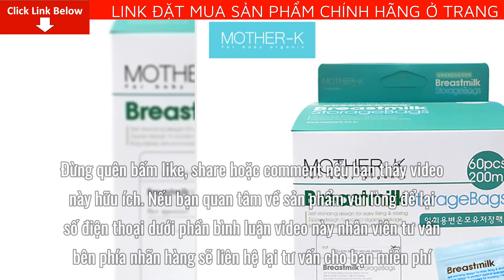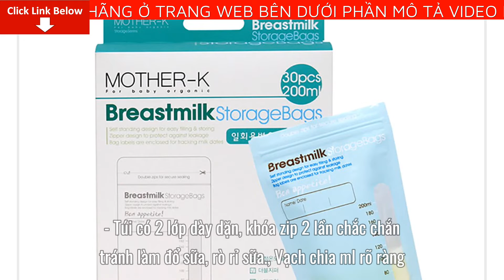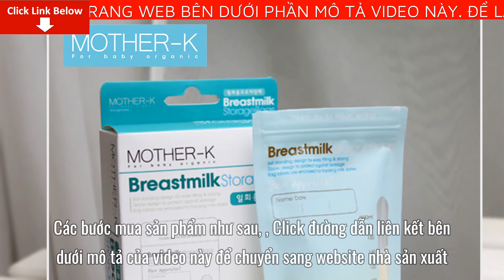Review Túi Trữ Sữa Cảm Biến Nhiệt Mother-K Hàn Quốc Giá Bao Nhiêu? Mua Ở Đâu? Có tốt không?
Bài viết ngày hôm nay mình sẽ Review Túi Trữ Sữa Cảm Biến Nhiệt Mother-K Hàn Quốc Giá Bao Nhiêu? Mua Ở Đâu? Có tốt không? Nếu bạn quan tâm về sản phẩm vui lòng để lại số điện thoại dưới phần bình luận video này nhân viên tư vấn bên phía nhãn hàng sẽ liên hệ lại tư vấn cho bạn miễn phí
THƯƠNG HIỆU : Mother K
XUẤT XỨ: Hàn Quốc
THÀNH PHẦN:
- Chất liệu cao cấp, an toàn làm từ nhựa LLDPE (hạt nhựa nguyên sinh) & PET (nhựa chính phẩm không pha nhựa phế)
CÔNG DỤNG:
- Khả năng chịu nhiệt hoàn hảo từ -20 độ C đến 110 độ C nên có thể rã đông hoặc hâm nóng túi sữa trực tiếp mà không cần phải đổ sữa ra bình.
- Chức năng cảm biến nhiệt thông minh giúp cha mẹ dễ dàng nhận biết nhiệt độ sữa thích hợp vừa cho bé bú (từ 36-42 độ C), vừa đảm bảo giữ nguyên vẹn chất dinh dưỡng của sữa.
- Miệng túi được thiết kế tinh tế với hai đường cắt bên trên và bên dưới của khóa zip giữ sữa vệ sinh và không làm sữa biến chất, do sữa sau khi rã đông/hâm nóng không chảy qua phần miệng cũ đã chạm trực tiếp vào tay khi mở túi trước đó.
- Túi có 2 lớp dày dặn, khóa zip 2 lần chắc chắn tránh làm đổ sữa, rò rỉ sữa.
Vạch chia ml rõ ràng, mặt sau trong suốt cho phép theo dõi lượng sữa bên trong dễ dàng.
- Phần ghi ngày tháng hiển thị rõ ràng dù viết bằng bút bi hay các loại bút khác, cực kì hữu ích giúp mẹ theo dõi thời điểm cần sử dụng sữa để đảm bảo giữ nguyên chất dinh dưỡng.
- Được tiệt trùng sẵn và niêm phong kín, vệ sinh tuyệt đối để trữ sữa cho bé.
Cách dùng :
Bước 1 : Xé niêm phong túi
Bước 2 : Cho sữa vào túi
Bước 3: Trữ vào tủ lạnh
Bước 4: Hâm nóng sữa
Bước 5 : Lấy ra cho bé ăn